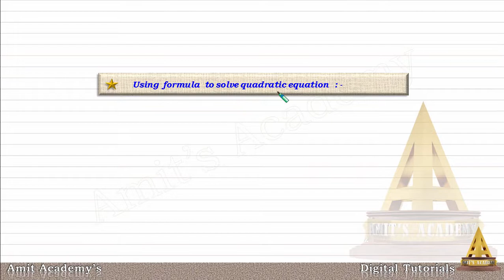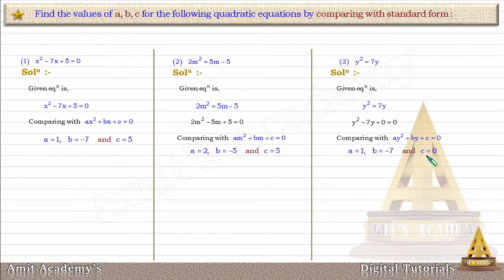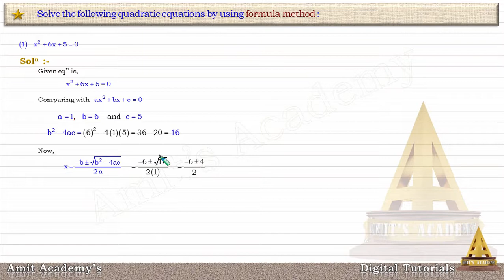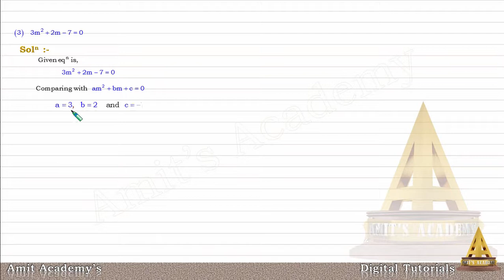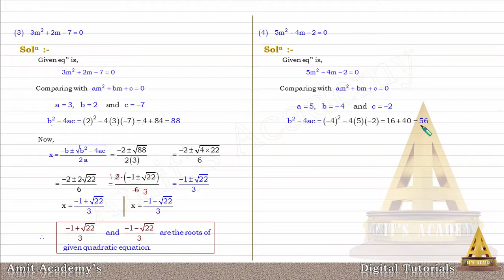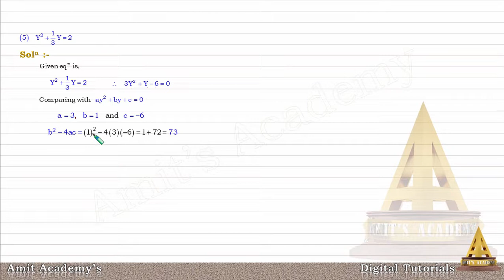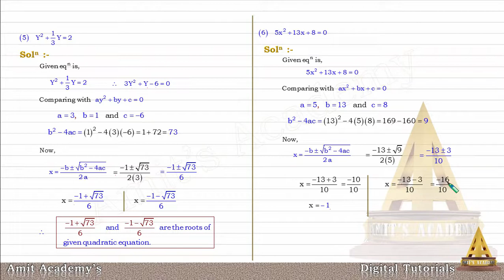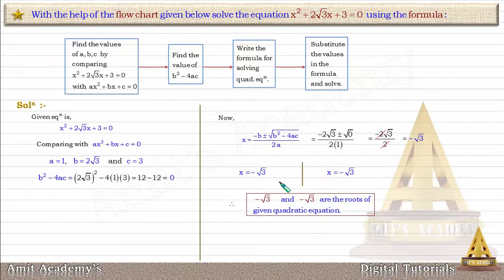Quadratic equations_Exercise_ 2.4